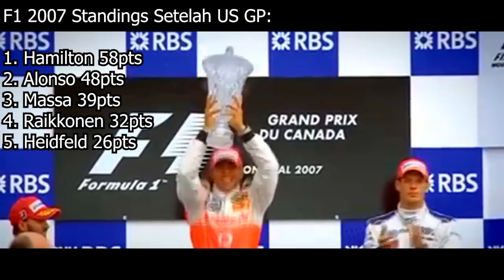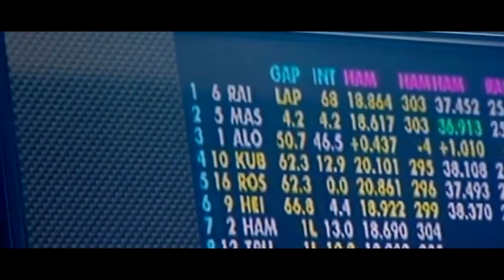SESERU APAKAH F1 2007? DUEL KLASIK PENUH DENGAN SKANDAL?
Jadi hari ini gw mau bahas seseru apakah musim F1 2007. Kalian semua luar biasa tebayo!!!